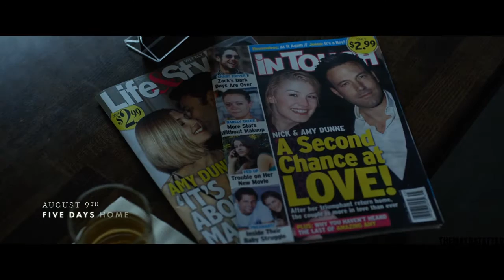Cherry Tree - The National